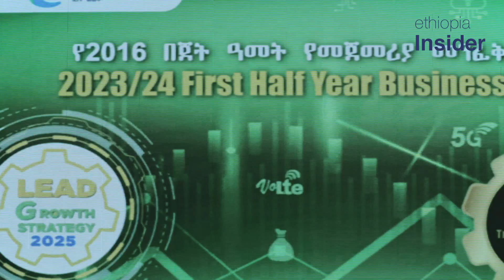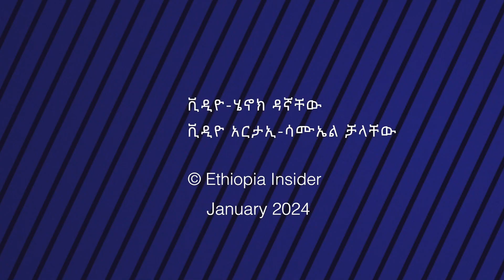በጸጥታ ችግሮች ሳቢያ “የገቢ ጉድለት” እንደገጠመው ኢትዮ ቴሌኮም አስታወቀ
ከጸጥታ ጋር በተገናኘ የሚፈጠሩ ችግሮች፤ በኢትዮ ቴሌኮም ገቢ ማመንጨት ላይ ችግሮች እየፈጠሩበት መሆኑን የኩባንያው ዋና ስራ አስፈጻሚ ፍሬሕይወት ታምሩ ተናገሩ። ኩባንያው በኢንተርኔት መዘጋት ምክንያት ያጣው ገቢ፤ በቅርቡ በዓለም አቀፍ ሪፖርት የተጠቀሰውን ያህል እንዳልሆነም ዋና ስራ አስፈጻሚዋ ገልጸዋል።

ዋና ስራ አስፈጻሚዋ የኢትዮ ቴሌኮምን የ2016 በጀት ዓመት የመንፈቅ የስራ አፈጻጸም በዛሬው ዕለት ይፋ ባደረጉበት ወቅት፤ ኩባንያው በግማሽ ዓመቱ ካጋጠሙት ተግዳሮቶች መካከል አንዱ “በተለያዩ አካባቢዎች ይሰጥ የነበረው አገልግሎት መቋረጥ” መሆኑን ጠቅሰዋል። መንግስታዊው የቴሌኮም አገልግሎት አቅራቢ አገልግሎቱን ለማቋረጥ የተገደደው   በአካባቢዎቹ ባጋጠመው “የጸጥታ ችግር ምክንያት” መሆኑ የገለጹት ፍሬሕይወት፤ በዚህም ሳቢያ ኩባንያው “የገቢ ጉድለት” እንዳጋጠመው አስታውቀዋል።

“ተዘዋውረን ካልሰራን እና ጥገና ማድረግ ካልተቻለ፤ የተዘረጉ መሰረተ ልማቶችን አገልግሎት ላይ እንዲውሉ ካላደረግን ጉድለት ያመጣል። ወይም ያቀድነውን ዕቅድ ሙሉ ለሙሉ እንዳናሳካ የራሱ የሆነ ተጽዕኖ አለው” ሲሉ ዋና ስራ አስፈጻሚዋ ችግሩን ለጋዜጠኞች አስረድተዋል።

የ“ኢትዮጵያ  ኢንሳይደር” ትኩስ ዜናዎችን እና ወቅታዊ ዘገባዎችን ለመከታተል፦